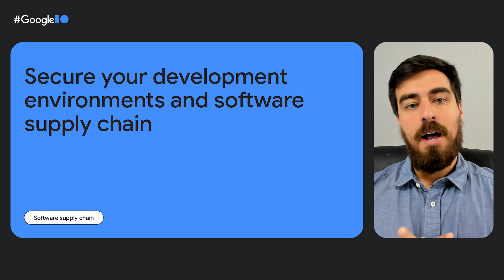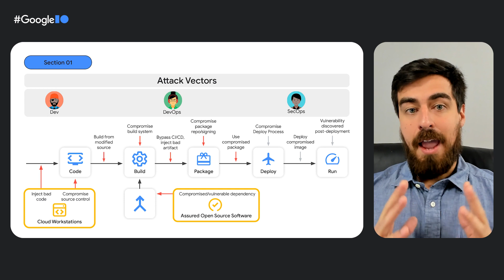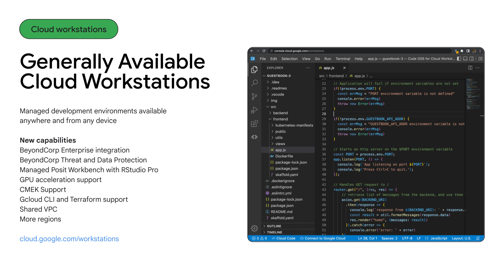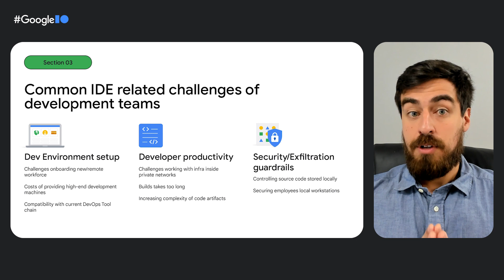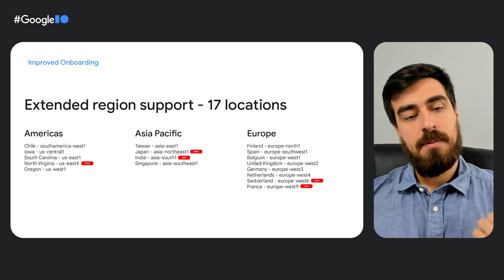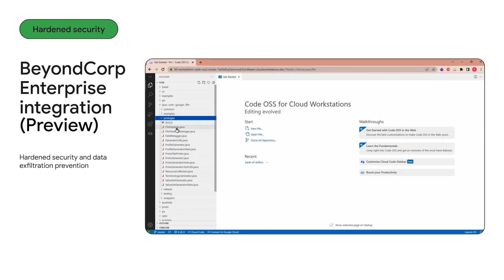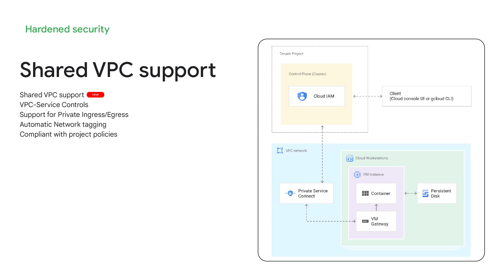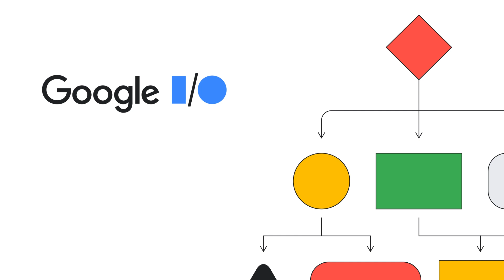Securing development environments with Google Cloud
Software supply chain security starts where code is created, in the development environments/IDEs. Learn how to adopt a Zero Trust security posture for your development teams without sacrificing developer productivity, using Cloud Workstations for pre-configured and secure development environments, BeyondCorp Enterprise for context-aware access and data loss prevention, and Virtual Artifact repositories and Assured Open Source Software packages to increase the security of your dependencies.

Speaker: Marcos Grappeggia